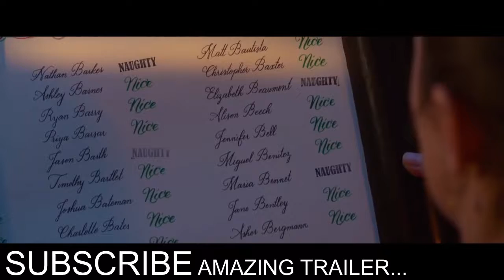NOELLE Official Trailer (2019) Anna Kendrick, Bill Hader, Disney + Christmas Movie HD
The AMAZING TRAILERS channel delivers hot new trailers, teasers, and sneak peeks for all the best upcoming movies.